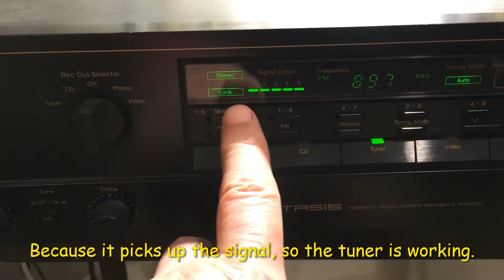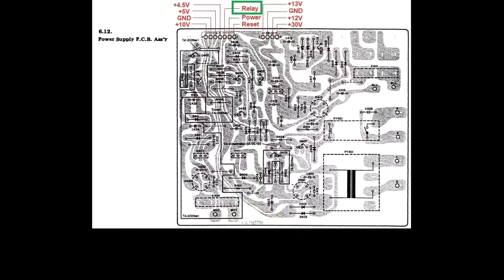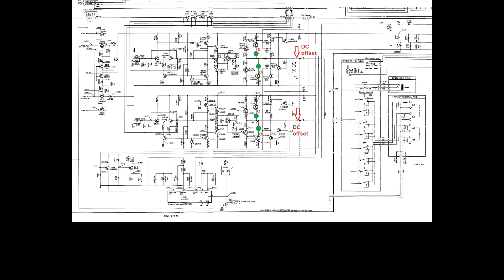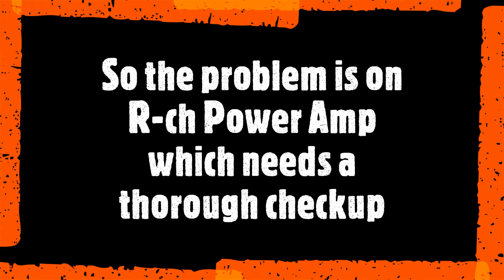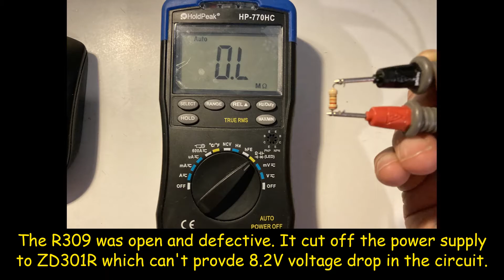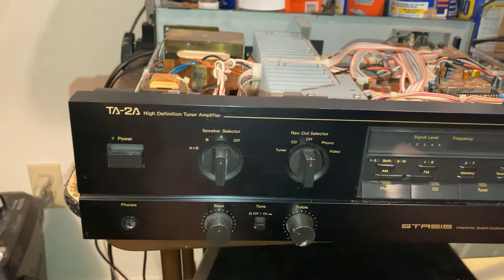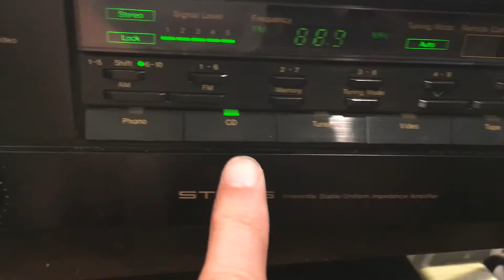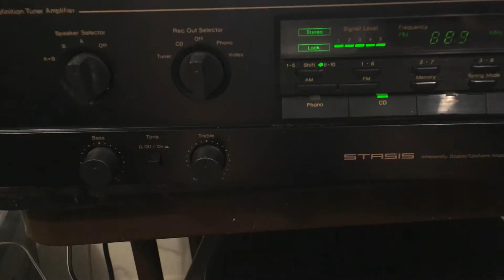Nakamichi TA-2A Receiver Repair - Protection Mode Stays On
Based on my past experiences, I found the issue of "protection mode stays on" mainly is caused by (1) bad power supply to the protection circuit, or (2) high DC offset at the power amplifiers outputs. I hope the troubleshooting procedure and repair in this video will provide helps to other DIY fans when they facing similar problems on this unit. Thanks for the watching.